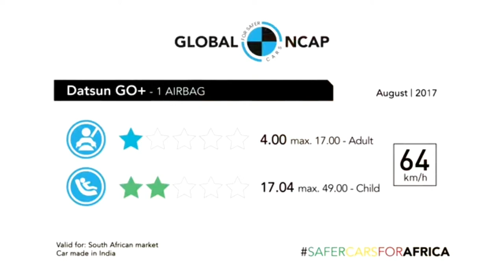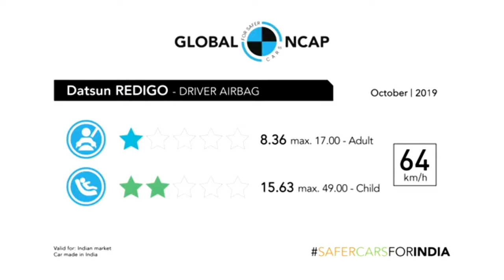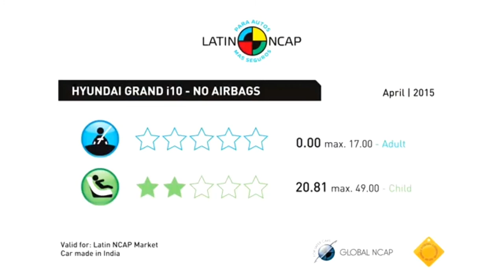TOP 10 MOST UNSAFE INDIAN CARS